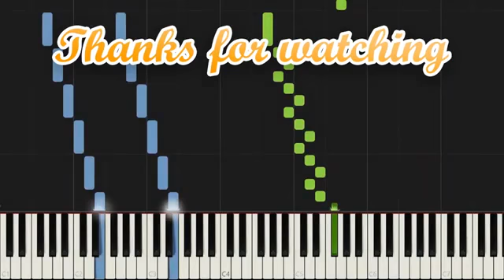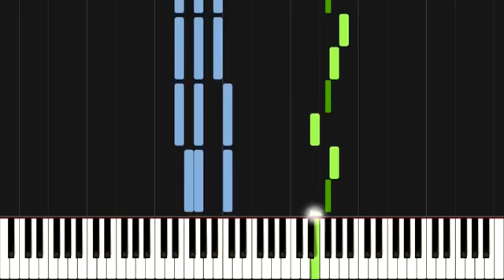Reversing a Creepypasta Theme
This is just a video reversed from Sonic.exe. I can't believe that there is a remake of the game. It may seem scary though.